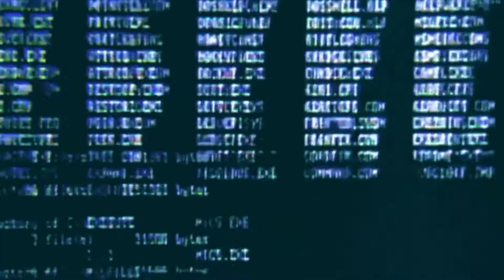D savage - fade away〔slowed + reverb〕